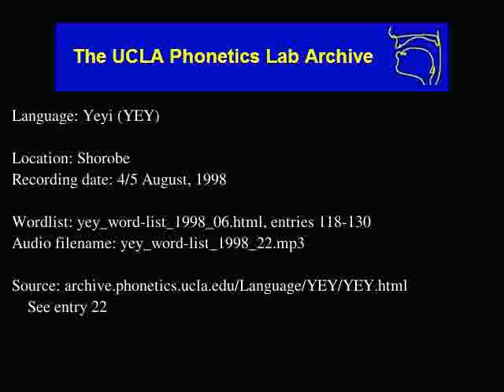Yeyi audio: yey_word-list_1998_22